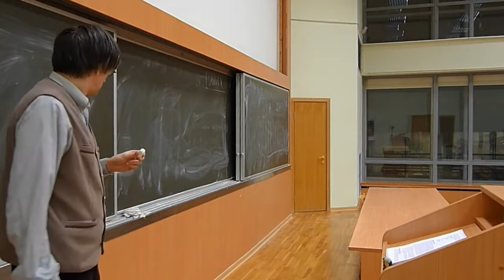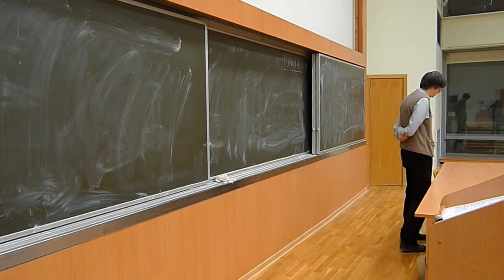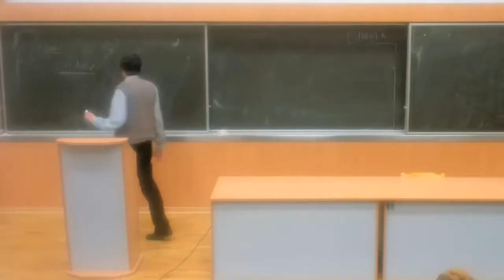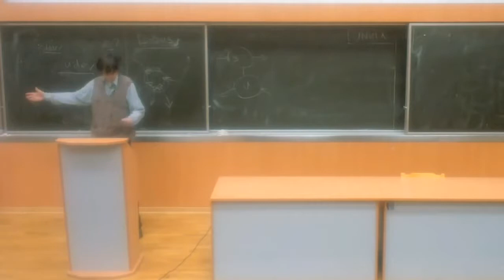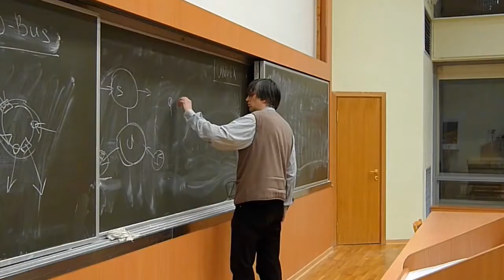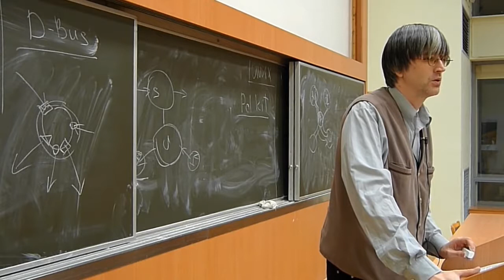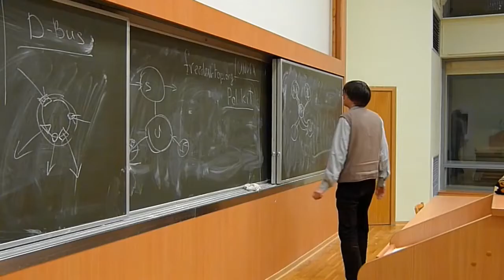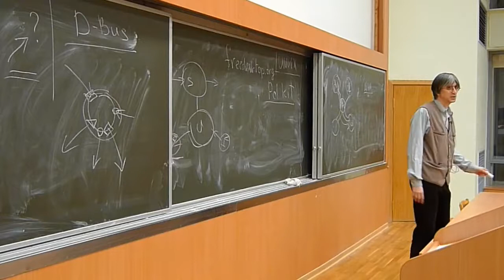[UNИX] GNU/Linux — №11: udev, DBus, PolicyKit (2016-12-07)